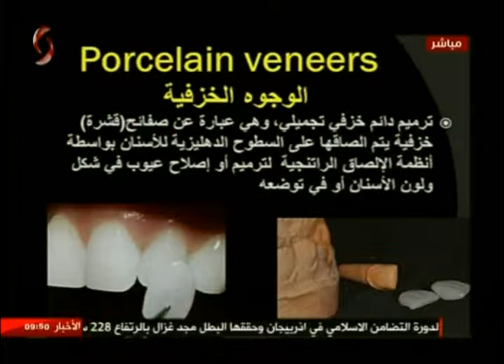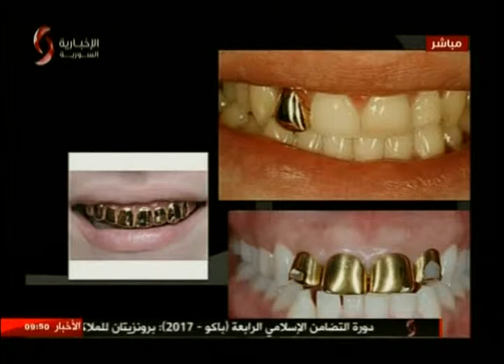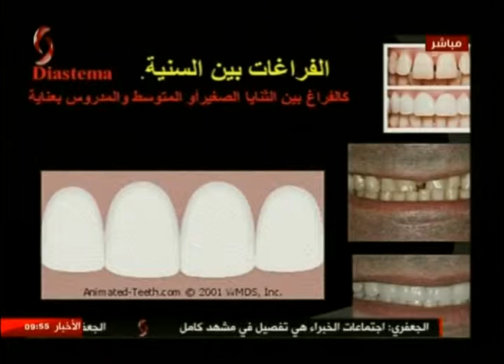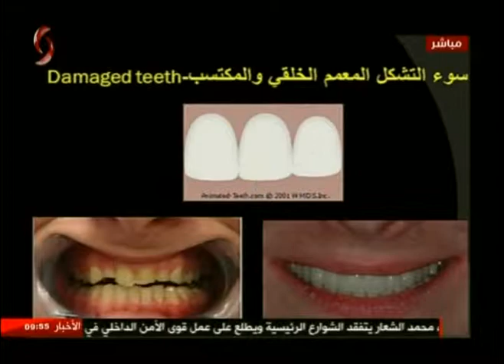الدكتو :إليان أبو سمرة - أختصاصي في التعويضات الثابتة وتجميل الأسنان | صباحنا غير 2017/5/20